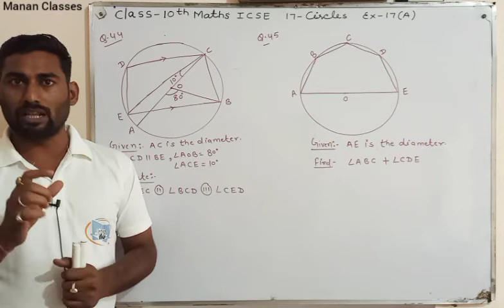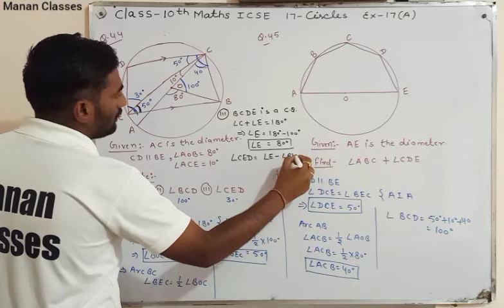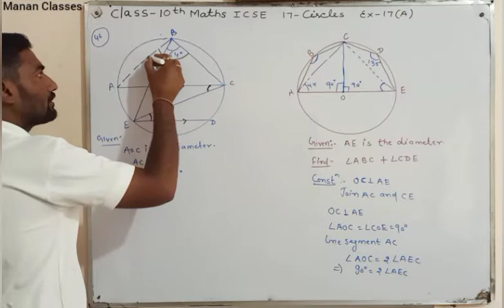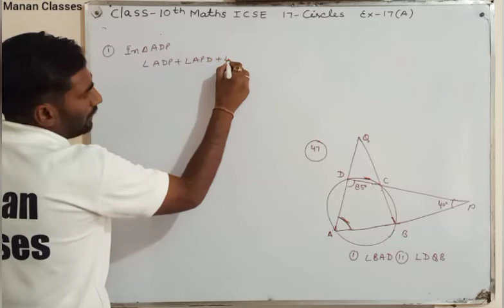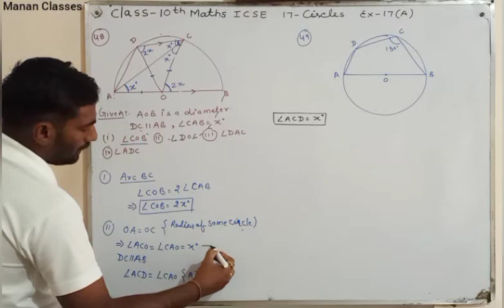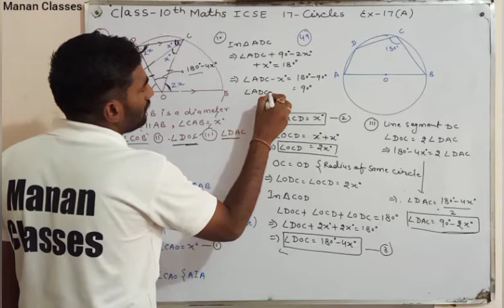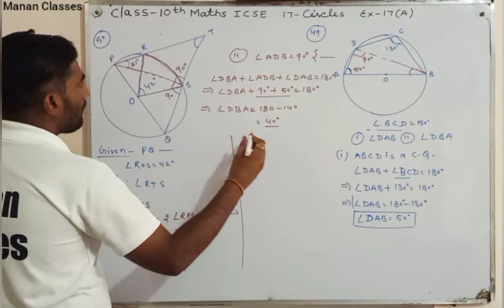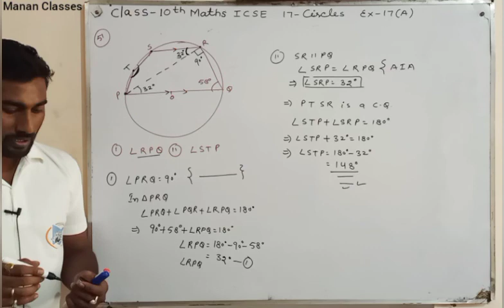Class 10 maths ICSE Circles Chapter 17 Ex-17(A) Q44 to Q51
Manan Classes
CBSE/RBSE/ICSE